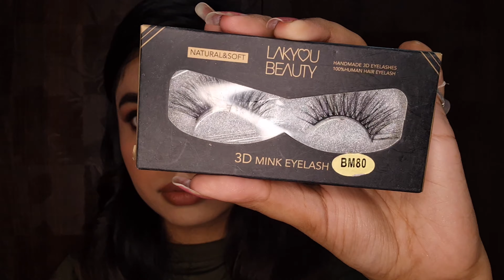Copper Smokey Eyes🤎🔥 | BROWN GIRL MANSI ❤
Hey Guys!!!

I really hope you all enjoyed the video and this makeup look and found my videos really helpful. If you did please hit the LIKE button, share this video to your friends and family, do let me know your thoughts in the comments section below, if you are new to this channel or haven't subscribed yet,so please consider to subscribe to my channel and also press the bell icon so whenever I post any new video you can easily get notified❤

PRODUCTS DETAIL:

BIOTIQUE Bio Cucumber Pore Tightening Toner Men & Women

Lakmé Peach Milk Soft Creme

BLUE HEAVEN Perfect Match Studio Perfection  Primer  - 30 g

BLUE HEAVEN gravity compact powder Compact (natural, 20 g) Compact

SWISS BEAUTY 2In1 Gel Eyeliner & Eyebrow Powder 24Hrs Smudge-Proof 3g+ 4g 7 g

Huda_beauty rose gold palette - remastered 45 g

Stay Quirky Hide my Hickey Concealer Minis - From That Long Drive 13

Wet n Wild Photo Focus Foundation - Foundation

SWISS BEAUTY LIQUID CONCEALER SB-1505 05-Medium-Moyen Concealer

Hilary Rhoda Waterproof pencil Soft Eye Kajal

SUGAR Cosmetics Contour De Force Face Palette - 02 Vivid Victory

Mars 4 In 1 Fabulash Mascara, Black, 12ml (M01) With Lilium Hand Cleanser 12 ml

Musician: LiQWYD

XoXo❣